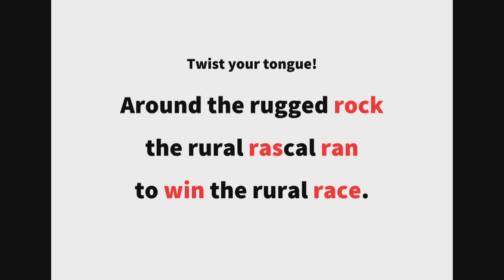英語よみきかせリズミクス Race 00